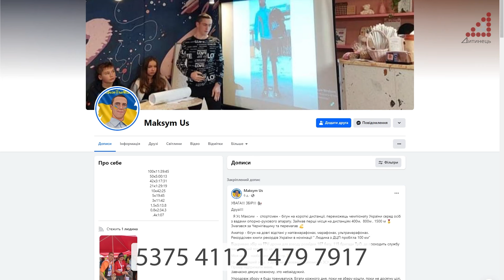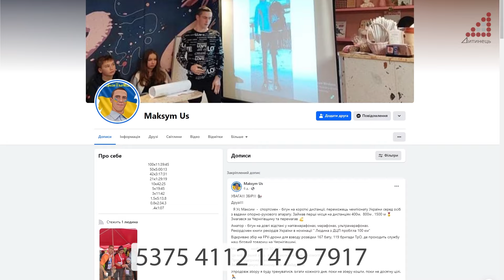Чернігівський ультрамарафонець, попри діагноз ДЦП, збирає військовим на дрони ранковими пробіжками